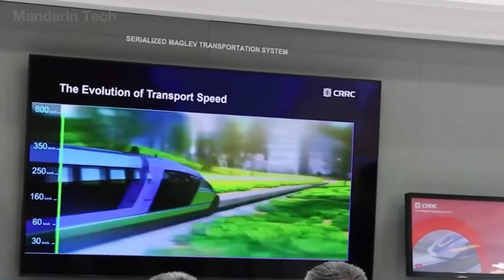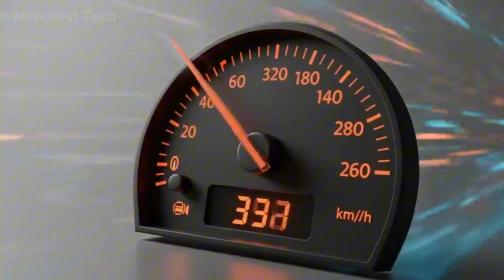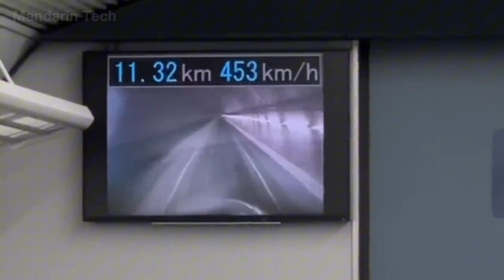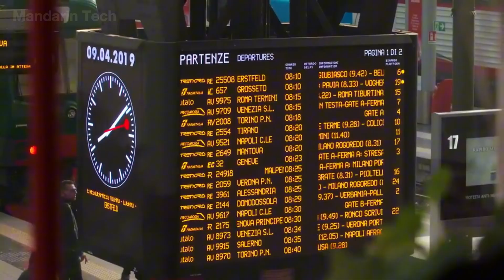Too Fast! China Unveils A 1,000 Kmh Super Train That’s Shocking The Whole World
Too Fast! China Unveils A 1,000 Km/h Super Train That’s Shocking The Whole World

China has once again stunned the planet — this time not with rockets, skyscrapers, or AI, but with a 1,000 km/h magnetic-levitation super train that’s rewriting the rules of transportation.

This “T-Flight” hyperloop-style system combines vacuum-tube technology with magnetic levitation, allowing the train to glide almost friction-free — faster than a jetliner yet smoother than a bullet train. Early tests have already achieved speed records exceeding 620 mph (1,000 km/h), with engineers claiming it could one day connect Beijing and Shanghai in under one hour.

Built inside a near-vacuum tube, the T-Flight eliminates air resistance, enabling unmatched acceleration and silence. Its sleek, aerodynamic body, advanced magnetic coils, and AI-driven stability systems make it not just fast — but ultra-safe and energy-efficient.

If successful, this project could redefine global travel, shrinking continents into neighborhoods and placing China decades ahead in next-generation transportation.

00:00 –  Intro
01:12 – TFlight Maglev
03:09 – CRH380A
04:52 – CR380D
06:11 – Shinkansen E5
07:46 – L0 Series Maglev
09:13 – ICE 3
11:00 – Italo AGV
12:38  – Shinkansen Alpha-X
14:05 –  Conclusion